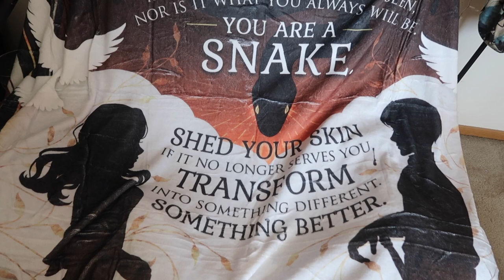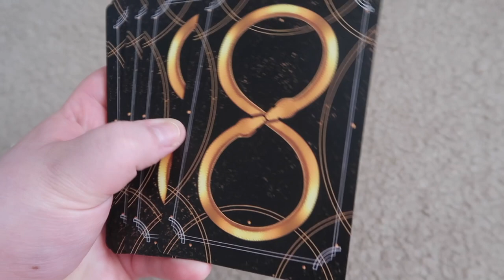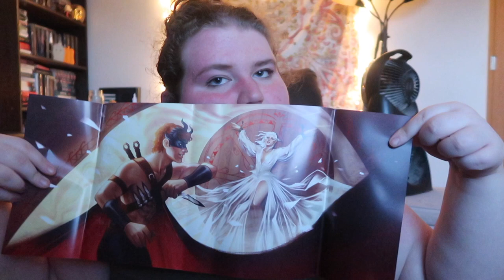THE CAMELOT BETRAYAL + blood & honey collector's edition unboxing | reading vlog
- instagram: @xxbonnie (personal) // @bonniesbookshelf (bookstagram)